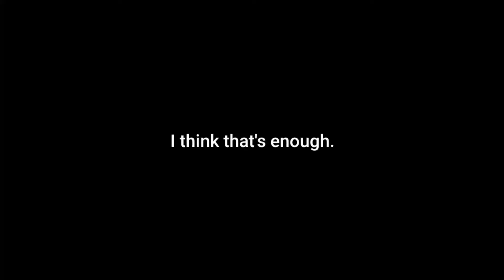random video. | Stands Awakening (Roblox)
Shadow The World is the best, and that's it.
I ran out of ideas, so I made this another random video to keep my channel active. Don't you mind, I am not good on editing video.